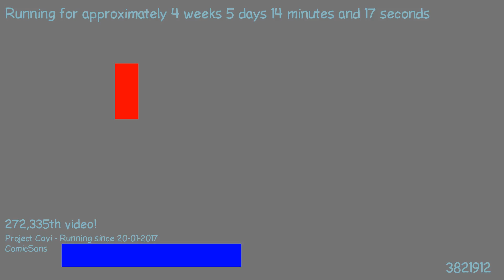1487801904 - Webdriver Cavi - H2